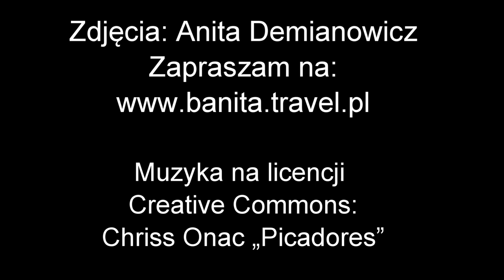Wulkan Telica, Nikaragua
Krótka impresja z trekkingu na Wulkan Telica w Nikaragui